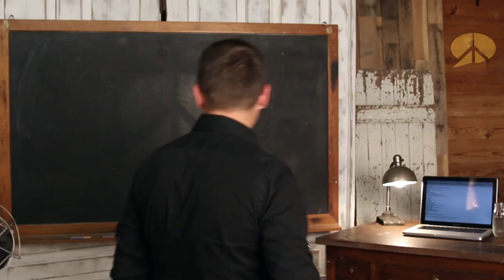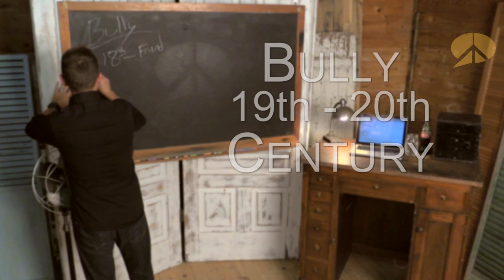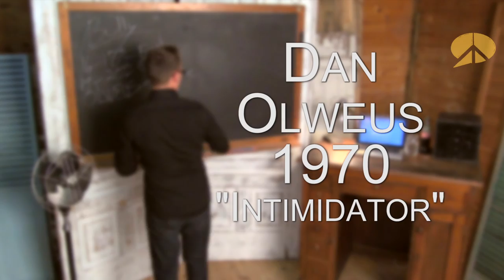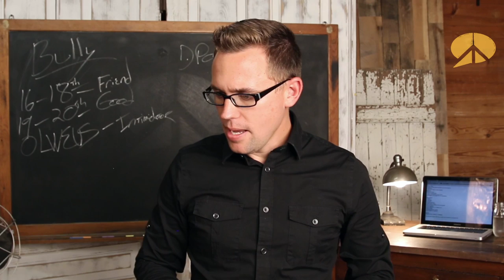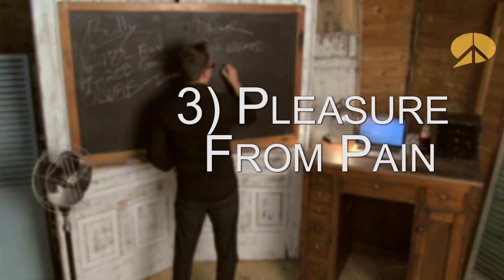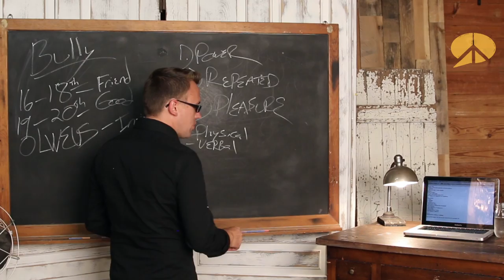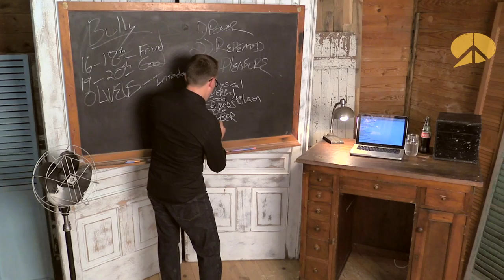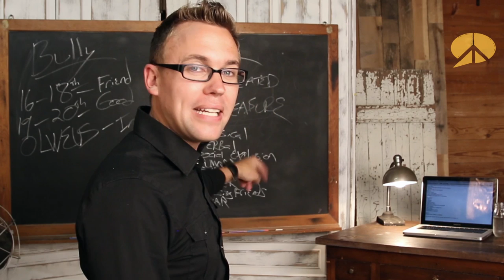The History of Bullying in America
In this training session, bullying expert Brooks Gibbs explains the origins of the anti-bullying movement in America and the two apposing approaches to helping victims.

NOTE: this is a simple overview of the word "Bully" and Dan Olweus' influence on the use of the word in America. Obviously this is not an exhaustive or technically accurate overview- rather a simple history lesson on the word.

Essentially, there are two approaches to bullying.
Legal vs. Psychological.

For a legal approach- research the writings of Dr. Dan Olweus

For a psychological approach- research the writings of school psychologist Izzy Kalman.

Both the Kalman and Olweus' approach has value. The Olweus approach is ideal for protecting children from criminal behavior like physical assault, theft, or vandalism. Kalman's approach is ideal for empowering children with resilience to handle criticism, teasing, and other mean behavior designed to hurt feelings.